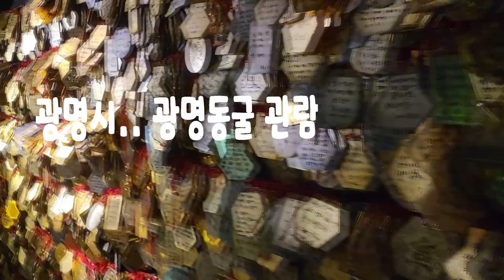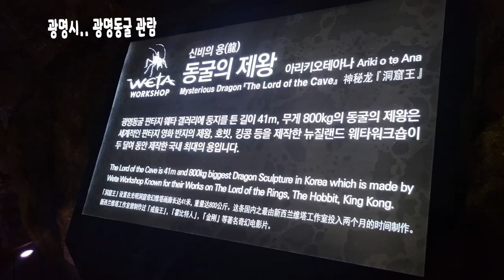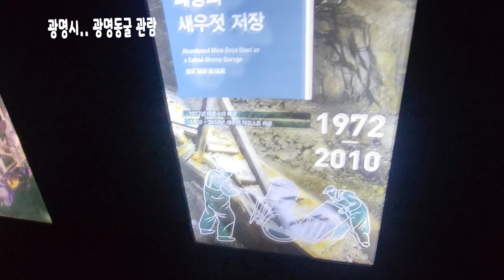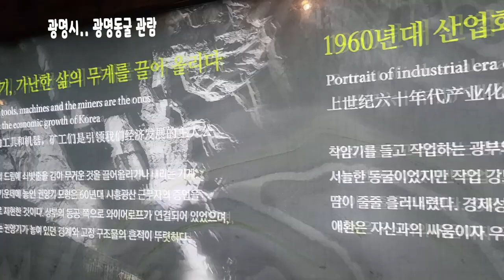광명시 광명동굴 {폐광의 기적을 만들다] 뷰 입니다.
* 폐광의 기적을 만들다
* 창조의 메카, 광명동굴

1912년 일제가 자원수탈을 목적으로 개발을 시작한 광명동굴(구.시흥광산)은
일제강점기 징용과 수탈의 현장이자 해방 후 근대화ㆍ산업화의 흔적을
고스란히 간직한 산업유산입니다.

1972년 폐광된 후 40여 년간 새우젓 창고로 쓰이며 잠들어 있던
광명동굴을 2011년 광명시가 매입하여 역사ㆍ문화 관광명소로
탈바꿈시켰습니다.

광명동굴은 산업유산으로서의 가치와 문화적 가치가 결합된
대한민국 최고의 동굴테마파크라는 평가를 받고 있으며 연간
100만 명 이상의 관광객이 찾는 세계가 놀란 폐광의 기적을 이루었습니다.